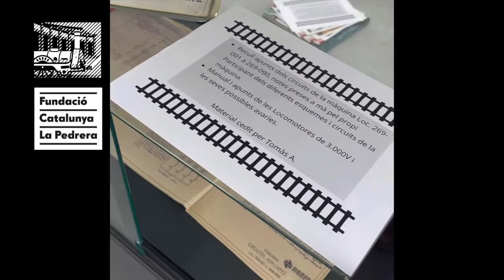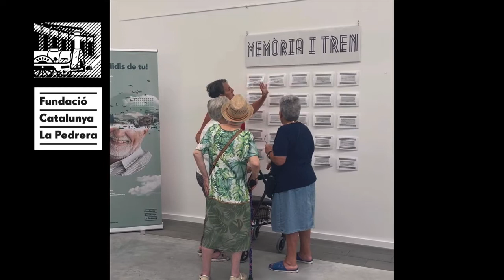Vídeo del Muntatge i visita a l'exposició temporal Puja al tren Dementia Friendly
Vídeo del montaje y visita a la exposición temporal Sube al tren Dementia Friendly